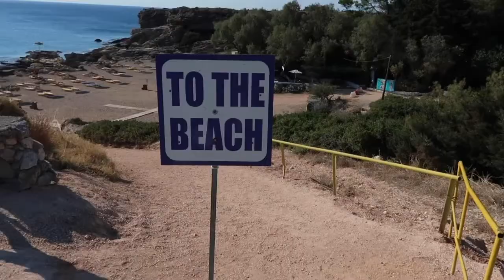Bulking Begins!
Good afternoon. Another day and another workout. I hope you are well and still smashing your goals. Today's video is a quick peek of my time away and the transition into the start of my bulking phase. I am excited to smash it!

If you need any help with your training or nutrition then get in contact now: